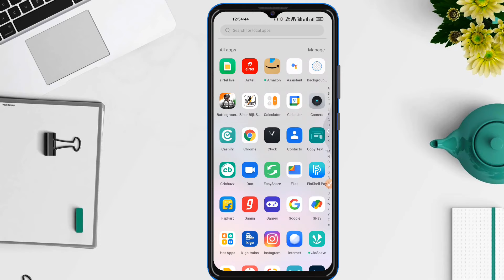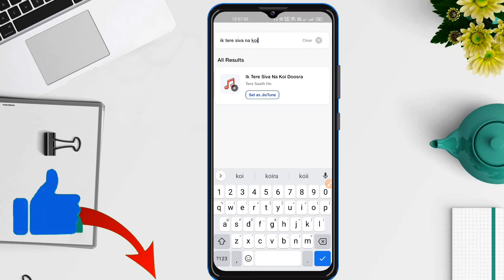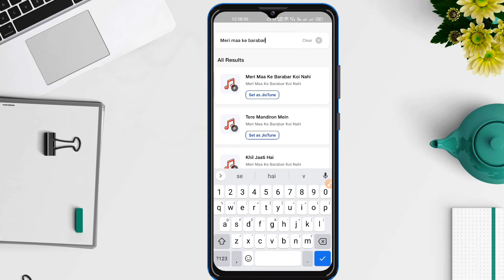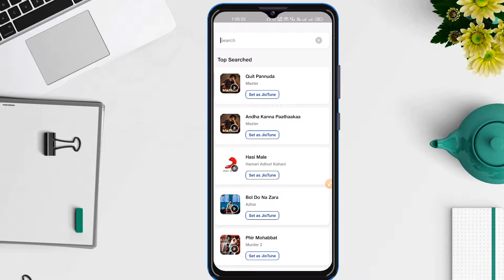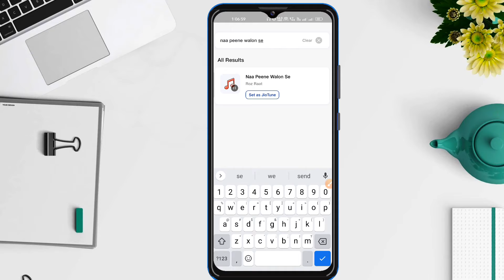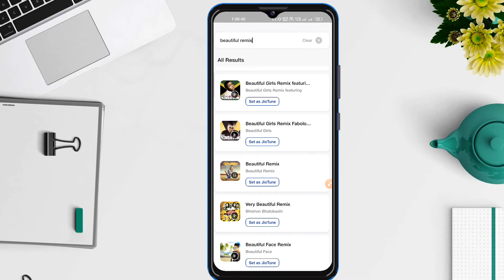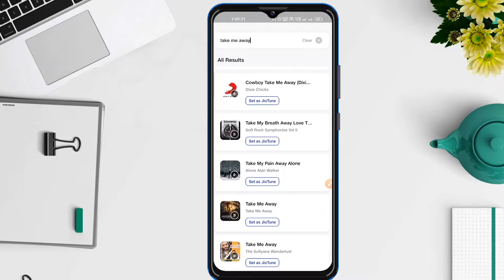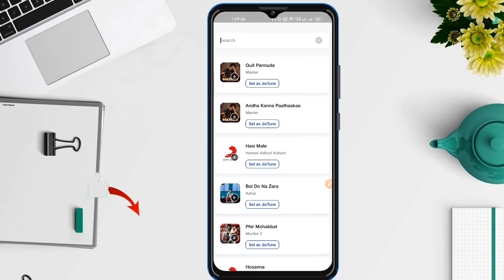Top 10 Most Popular Unique Callertune on YouTube || Best Viral Trending jiotune || mix jiotune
Topic Covered :)
The Top 10 Popular Unique Callertune in 2022
top 10 Most Popular Unique Callertune on YouTube
Top 10 popular Unique callertune
Best Viral Trending jiotune in 2022
Top 10 Most Viral Trending Jio callertune 2022
●How To set jiocallertune ulle
Thankyou..